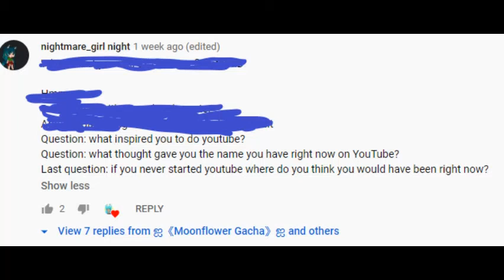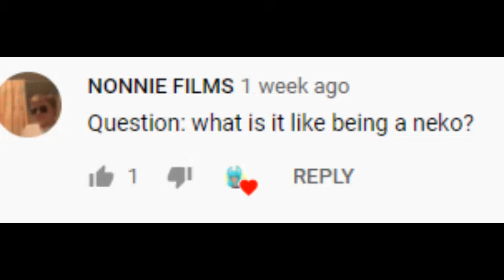QnA With Moonflower||Gacha Club||🎄Christmas Special🎄||Part 1/3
Merry Christmas everyone! Consider this one of my gifts for ya XD. I love you guys so much! I'm sorry it's so short btw ;-; but I know it'll be better next time!

Apps Used:
Clipchamp- Editing video
Gacha Club- Scenes
Panziod- Intro/Outro
Paint 3D- Editing Screenshots/Thumbnail